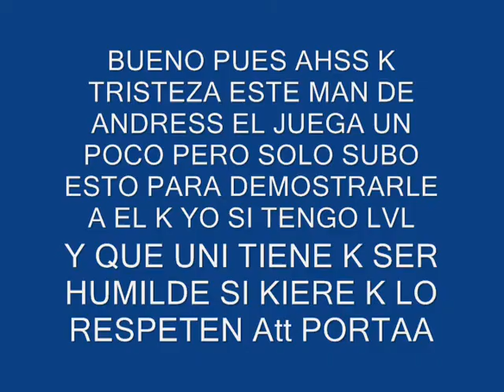porta - 2015 !!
TODO EL MUNDO LE LLEGA SU DIA POR CRESIDO AGRANDADO MAL HABLANDO SER HUMILDE ES LO MEJOR --- Y COMO HE DICHO EN 1A1 ANTERIORES YO NO SOY lVl SIMPLEMENTE ME ENCANTA EL HALO 2